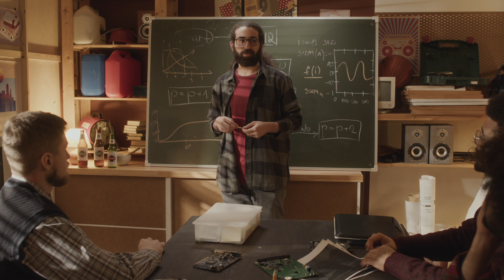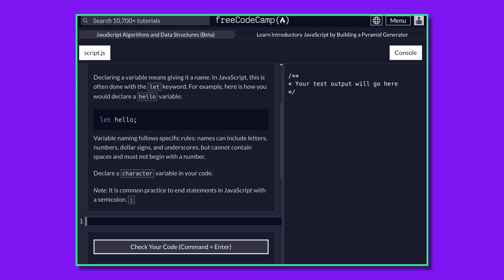Learning to Code Changed my Life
0:00 Intro
0:06 My background
0:59 How I learnt to code
1:57 Where I am today
2:20 Learning English
3:14 Coding skills
4:49 Stay consistent 2hrs/day
5:40 Looking for a job
6:18 Local job boards
7:00 Getting hired
8:56 Additional skills
10:30 Conclusion